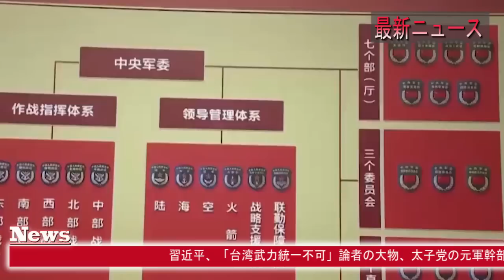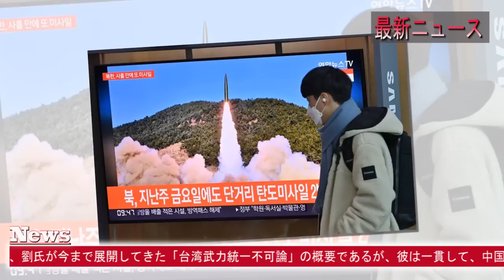【中国反応】最新ニュース 2023年5月12日